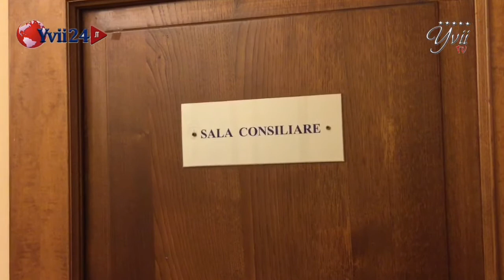Santa Maria di Licodia, sgravi sulla TARI 2016